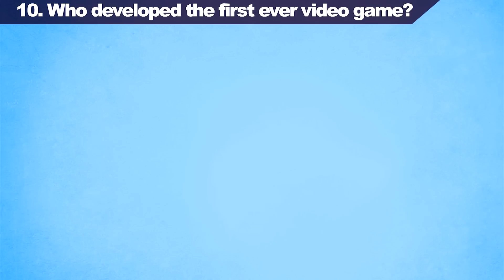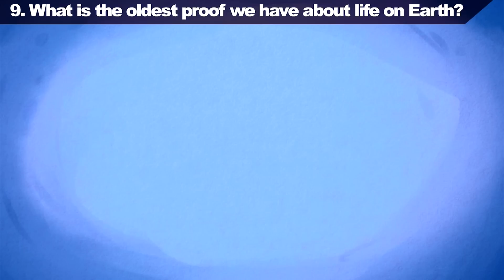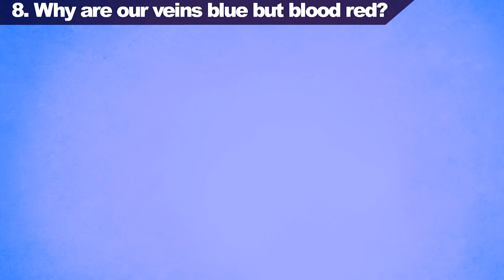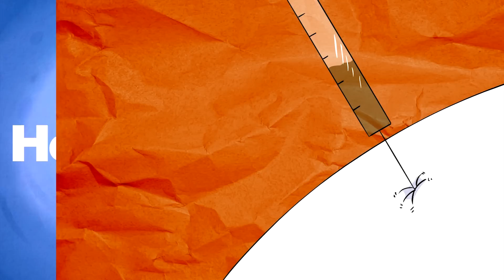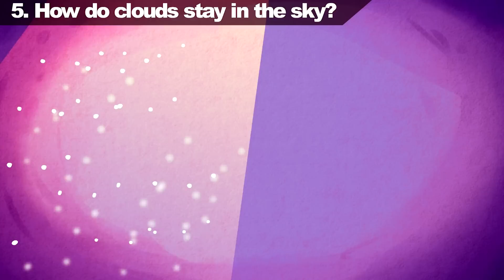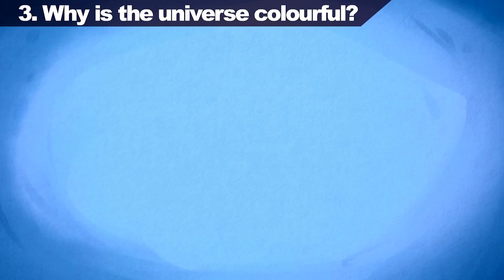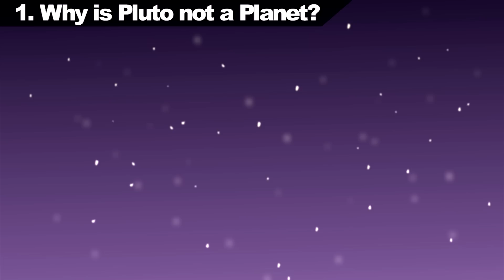How Do Mermaids Make Babies? | SPD Q&A #009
How do mermaids make babies? We answer this and 9 other life mysteries